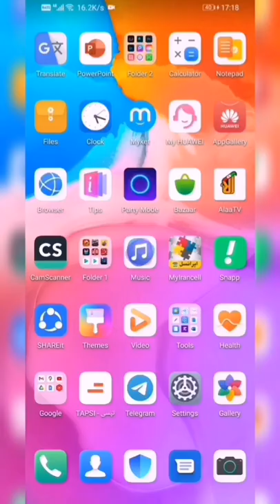Huawei MUSIC Features